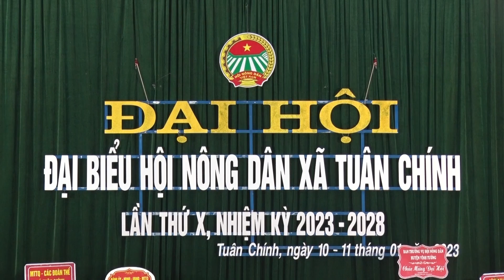Đại hội đại biểu Hội nông dân xã Tuân Chính nhiệm kỳ 2023 – 2028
sáng ngày 11/01/2023, Hội Nông dân  xã Tuân Chính  long trọng tổ chức Đại hội Đại biểu nhiệm kỳ 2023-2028. dự và chỉ đạo Đại hội có đồng chí Nguyễn Thị Mỹ Hạnh – Huyện uỷ viên, Chủ tịch Hội Nông dân huyện; đồng chí Trần Thị Huệ - Huyện uỷ viên, Bí thư Đảng ủy xã Tuân Chính; các đồng chí lãnh đạo Đảng uỷ, HĐND, UBND, Uỷ ban MTTQ xã và 80 đại biểu chính thức đại diện cho 1.111 hội viên nông dân trong toàn xã về dự đại hội.